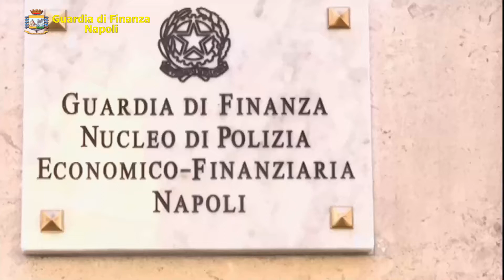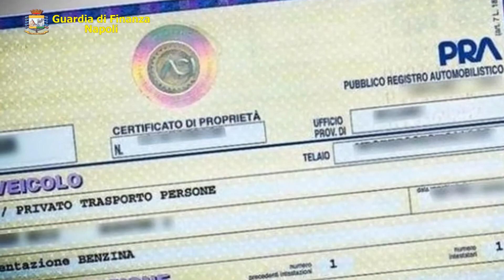NAPOLI: SEQUESTRATI 10 MILIONI DI EURO ALL'"EMIRO VESUVIANO"